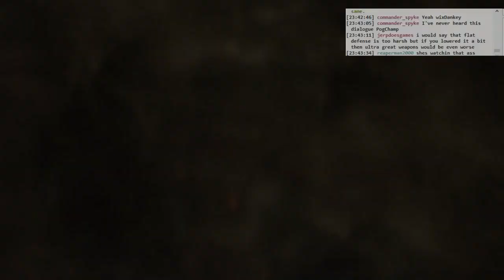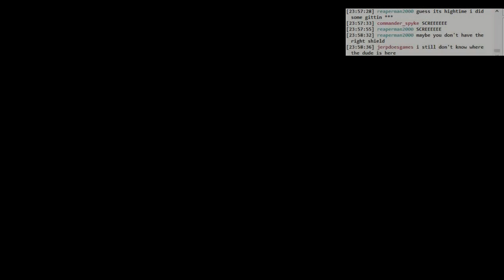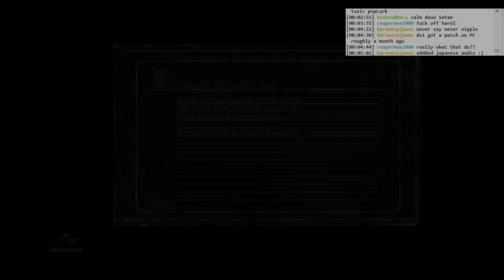Dark Souls 3 Ringed City BLIND: #002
Swamp trollin'.